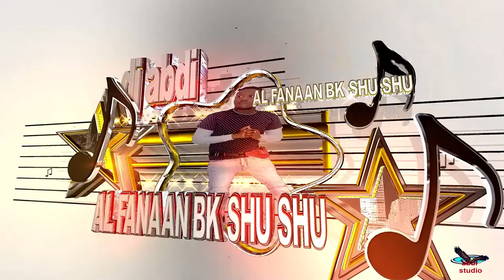AL FANAAN BK SHU SHU HEESTII BAPPY